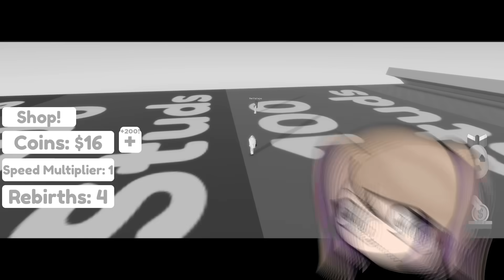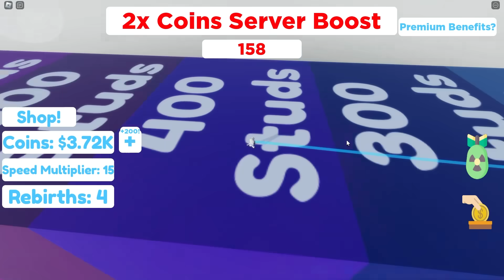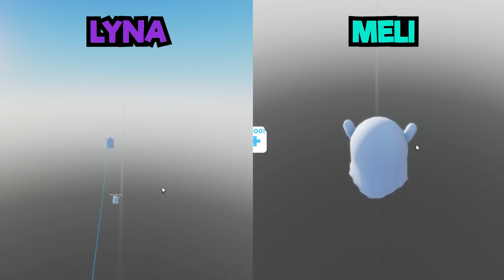¿QUÉ TAN LEJOS PODEMOS SALTAR EN ROBLOX?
00:00 Intro
00:14 A ver quién salta más lejos
04:43 Los fantasmas vuelan
14:47 FInal